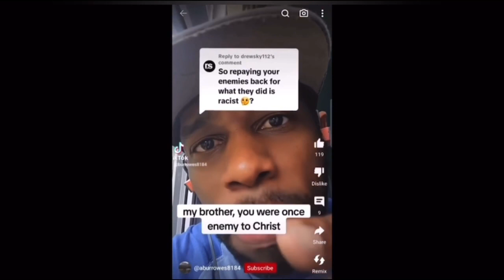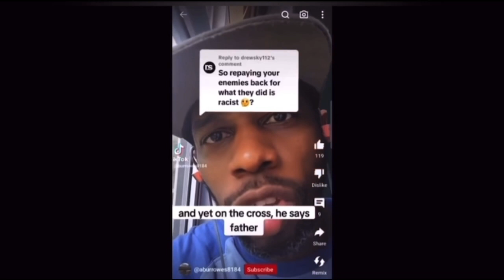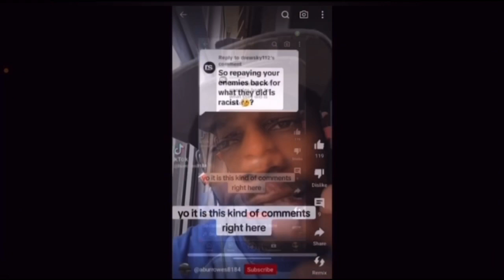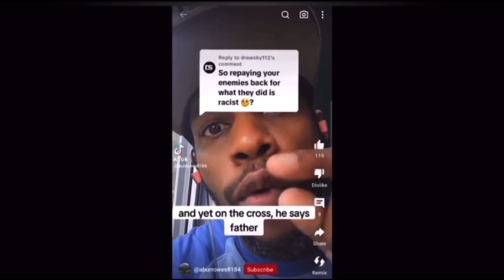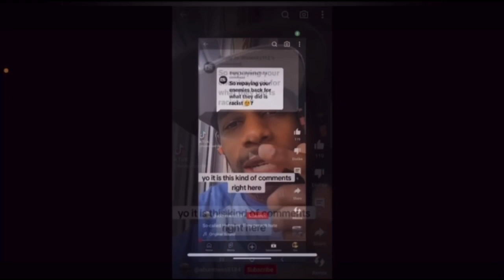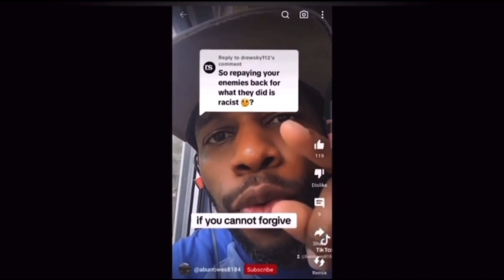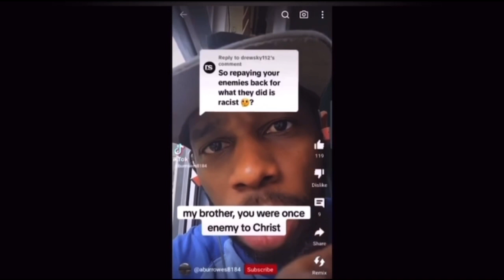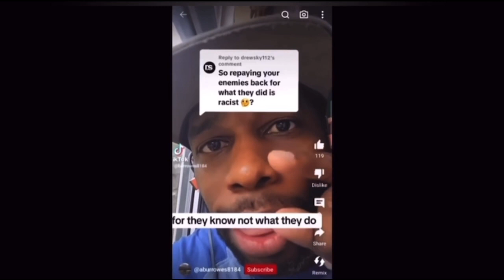Jake Desperately Wants To Save MASA￼